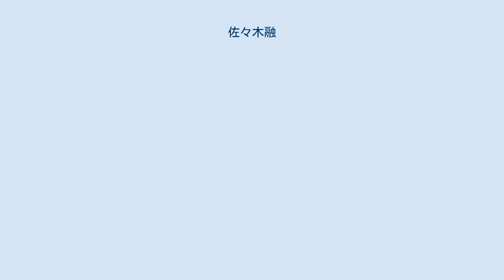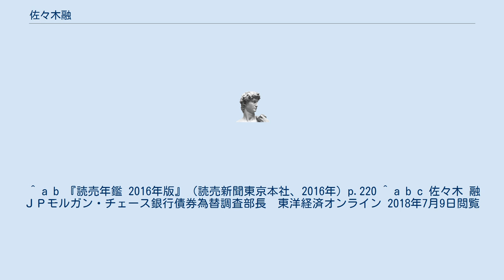佐々木融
JPモルガン・チェース
佐々木 融（ささき とおる、1967年11月20日 - ）は、JPモルガン・チェース銀行為替資金統括本部債券為替調査部長マネジングディレクター。
1992年、上智大学外国語学部英語学科卒業後、日本銀行入行。
調査統計局、札幌支店を経て1994年から1997年まで国際局（当時）為替課に配属、市場調査・分析を担当した他、為替市場介入も担当。
1998年から2000年まで考査局で実地考査および銀行の財務内容の分析を担当。
2000年7月からニューヨーク事務所に配属され、NY連邦準備銀行等米国当局と情報交換を行いつつ、外国為替市場を含めたNY市場全般の情報収集･調査･分析を担当。
 2003年4月、JPモルガン・チェース銀行入行、チーフFXストラテジスト。
2009年6月、同行債券為替調査部長。
2010年5月、同行マネジング・ディレクター。
 日本証券アナリスト検定協会会員。
 金融専門誌J-Money（旧・ユーロマネー誌日本語版）・ファンダメンタルズ分析部門1位（2011年10月）。
 ^ a b 『読売年鑑 2016年版』（読売新聞東京本社、2016年）p.220 ^ a b c 佐々木 融 ＪＰモルガン・チェース銀行債券為替調査部長　東洋経済オンライン 2018年7月9日閲覧